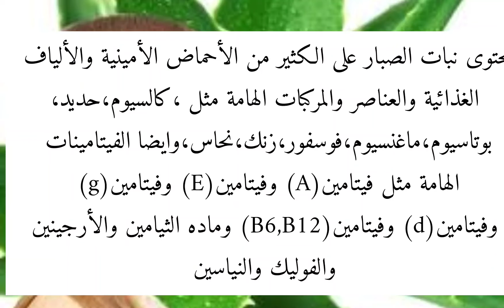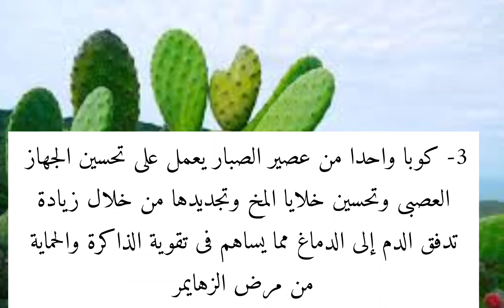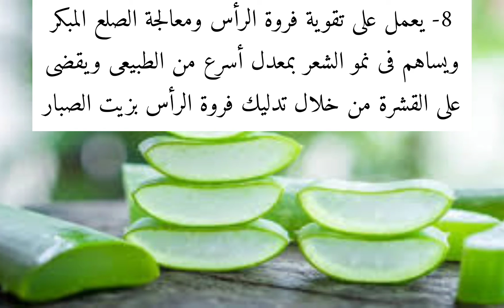ليس مجرد زينة تعرف معنا على فوائد الصبار المذهلة"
فوائد عصير الصبار
صبار الوفيرا وكيفية استخراج مادة علاجية للجلد - م. أمل القيمري
جمالك | فوائد إستخدامات جل الصبار مع خبيرة التجميل أمنية طاهر
كلام من القلب - نبات الصبار وفوائده للبشرة والشعر - Kalam men El ...
7 استخدامات رهيبة لجل الصبار .. هغير حياتك
عيادة TeN - فوائد جل الصبار واستخداماته
زراعة الصبار وتسويق منتجاته.. مصدر دخل لشابة فلسطينية
تعرف علي فوائد وطرق استخدام جل الصبار مع أمنية طاهر
أربعين فائدة لصبار الالوفيرا وإستعمالاتها المختلفة على البشرة ...
صدي البلد | فوائد «جل الصبار» لـ مرضى السكر
ازاي تستفيدي من فوائد الصبار لبشرتك ماسك الصبار السحري
فوائد و اضرار الصبار